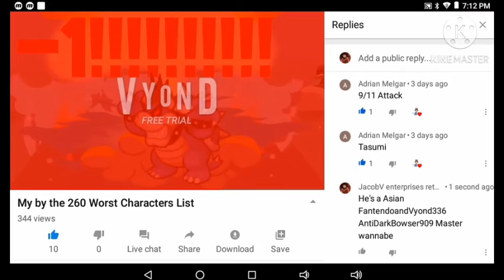Asian FantendoandVyond336 AntiDarkBowser909 Wannabe Much?